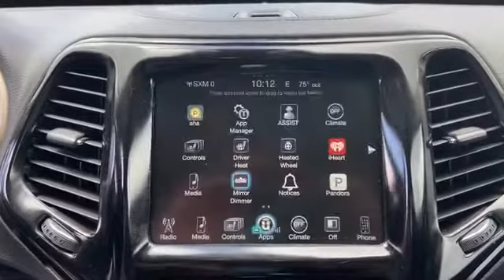Used 2017 Jeep Cherokee Limited 1C4PJMDB3HW511631 Gaithersburg, Bethesda, Rockville, Silver Spring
2017 Jeep Cherokee Limited 1C4PJMDB3HW511631 Video

This 2017 Jeep Cherokee Limited 1C4PJMDB3HW511631 is full of phenomenal features such as: